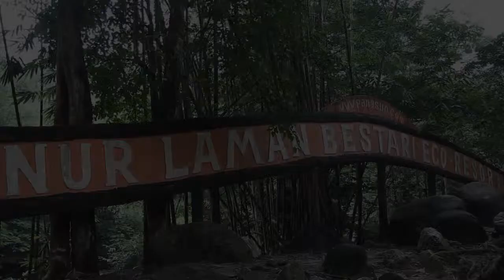MyCEO - Bootcamp, 2015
Program organised by MentorNiaga Sdn Bhd.
3D 1N program with full of sharing about to become entrepreneur.

Photo/Video by  @reezqicinematography